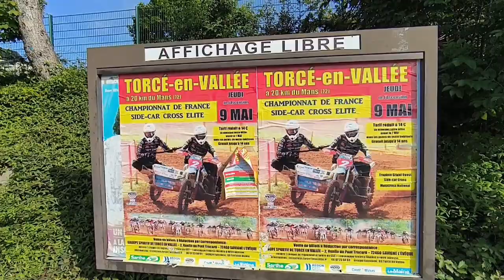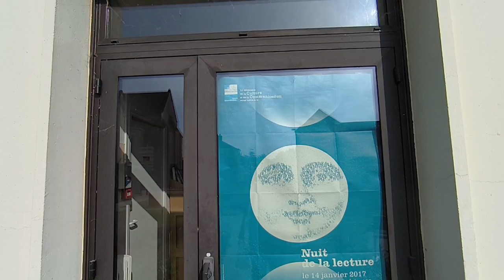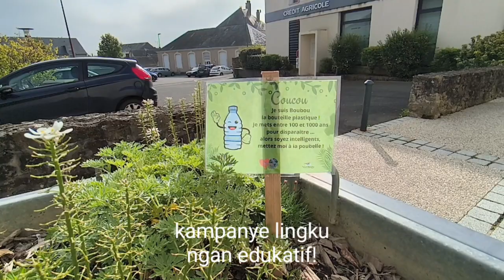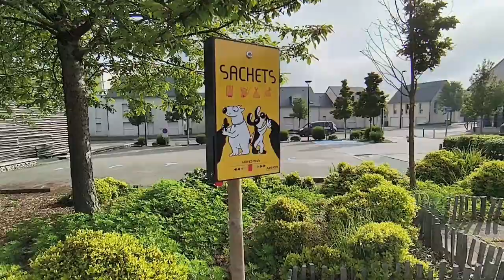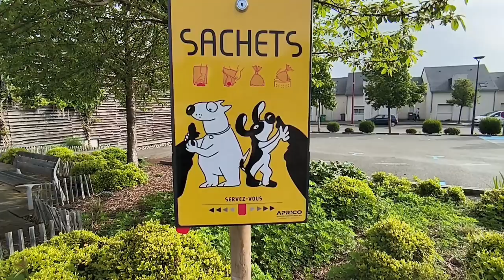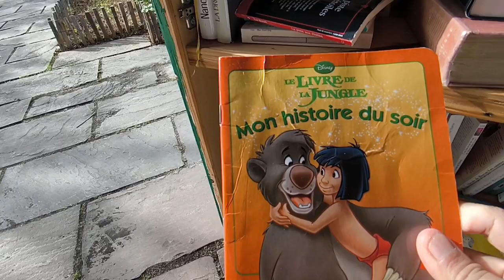boulangerie di pinggiran kota Le Mans, penasaran?! yuk kita liat!😁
sama seperti video2 sebelumnya yg dibuat di waktu senggang saya selama kegiatan mobilitas riset yg disponsori pemerintah Prancis dan Le Mans Université, kali ini sy lagi nyari roti buat sarapan di kota kecil di Yvre l'évêque, penasaran?please enjoy and don't forget to like, comment & subscribe ya gaes!🤩🙏😇